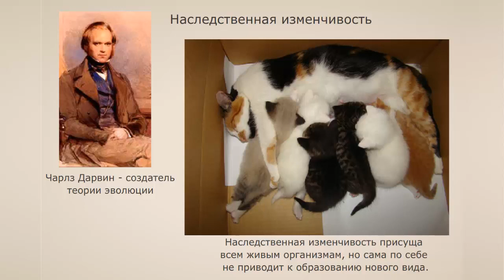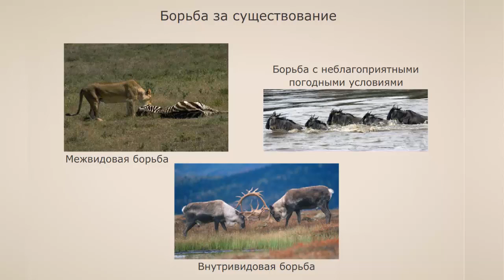Чарльз Дарвин и происхождение видов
В настоящее время насчитывается более 2 миллионов видов живых существ: свыше 350 тысяч видов растений, более ста тысяч видов  грибов и более полутора миллионов видов животных.
Причины такого многообразия организмов и  их приспособленность к различным условиям жизни объяснил английский ученый Чарльз Дарвин, создав свою теорию эволюции. Чарльз Дарвин  заметил, что все живые организмы обладают  наследственной изменчивостью, но сама  по себе она не приводит к образованию нового вида. Значит существуют причины,  определяющие процесс видообразования.
Это борьба за существование и естественный  отбор, который происходит в ходе этой борьбы.
Борьба за существование вызвана стремлением  организмов к неограниченному размножению и ограниченностью жизненных  ресурсов, например пищи. Она ведет к конкуренции за одинаковую пищу,  сходные условия обитания и размножения.
В результате выживают сильнейшие или особи  с полезными в данных условиях признаками, то есть происходит естественный отбор.